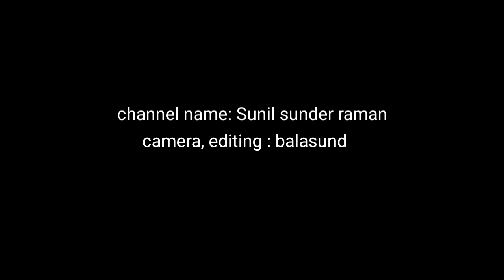കൂടോത്രം ചെയ്ത് പണി വാങ്ങിയവൻ koodapatharam jyothisham astrology horoscope exoracisam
കൂടോത്രം ചെയ്ത് പണി വാങ്ങിയ വൽ koodapatharam jyothisham astrology horoscope exoracisam pooja homam